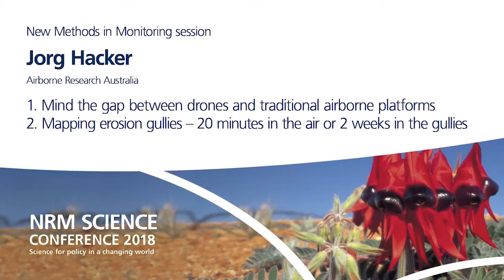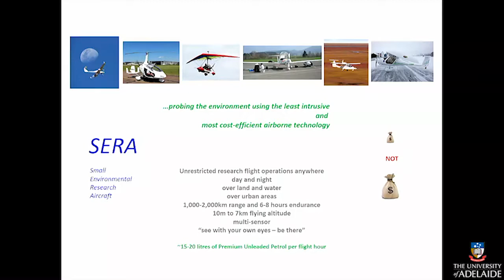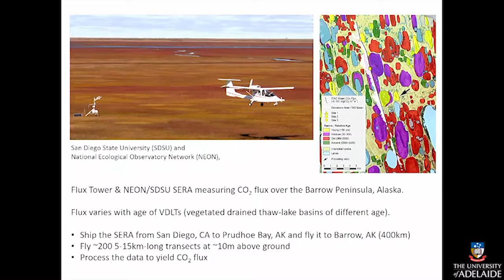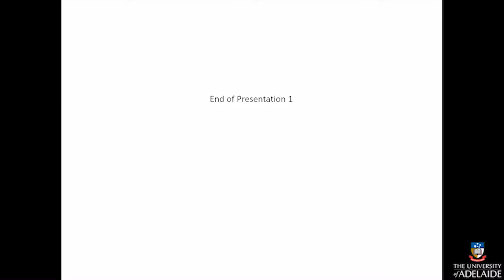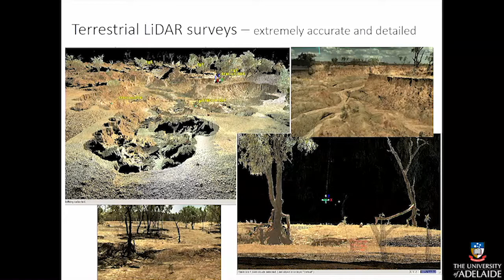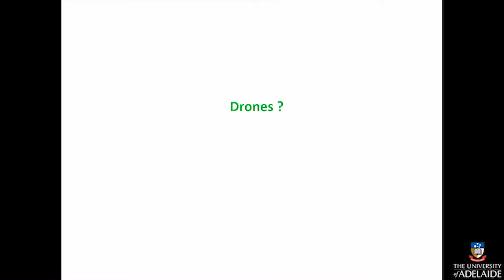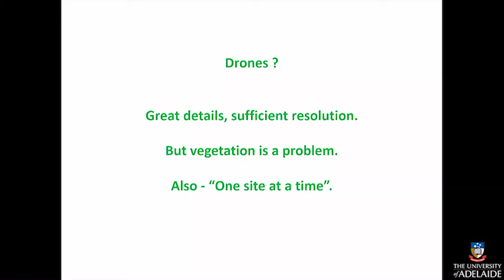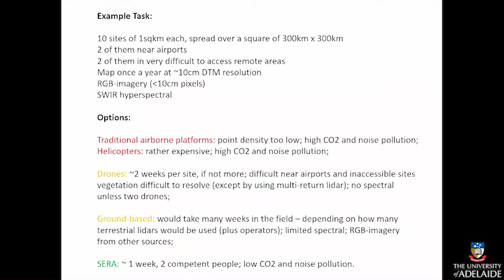Day 1 - New Methods in Monitoring - Jorg Hacker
2018 NRM Science Conference - Science for policy in a changing world. University of Adelaide, 10–11 April

Day 1 - New Methods in Monitoring

Jorg Hacker, Airborne Research Australia
1. Mind the gap between drones and traditional airborne platforms
2. Mapping erosion gullies – 20 minutes in the air or 2 weeks in the gullies